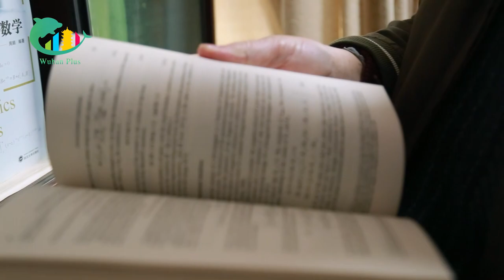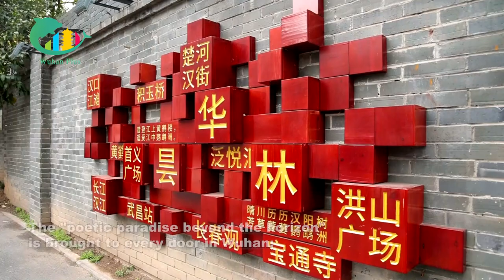Get Lost in a World of Books in Wuhan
Apr 23 marked WorldBookDay.
Let's get lost in a world of books in Wuhan this April. Click the video to listen to some colorful stories about books.